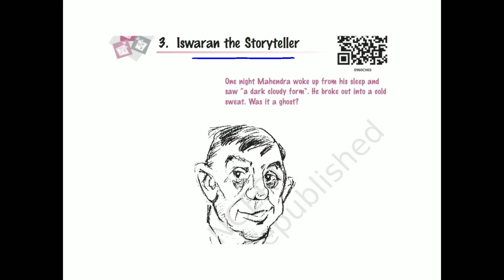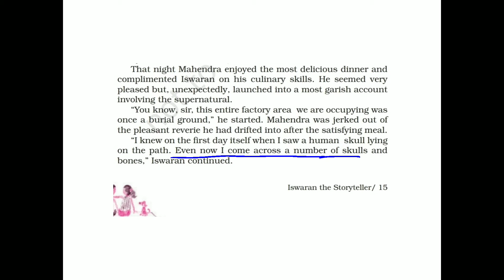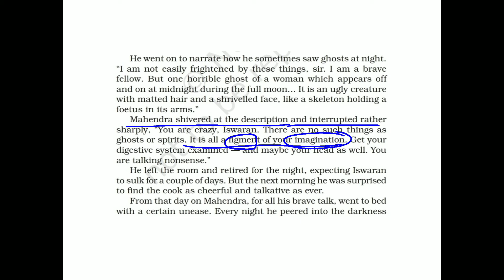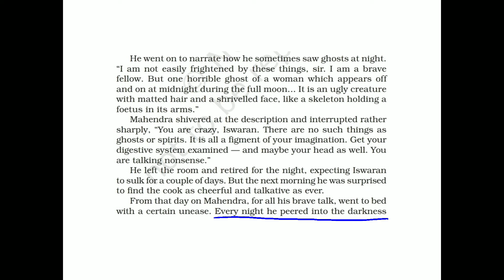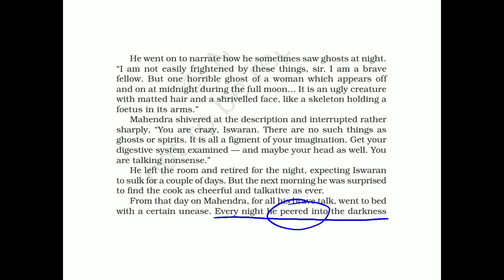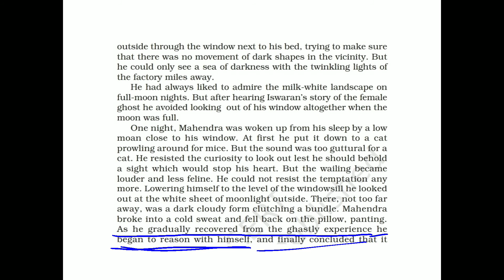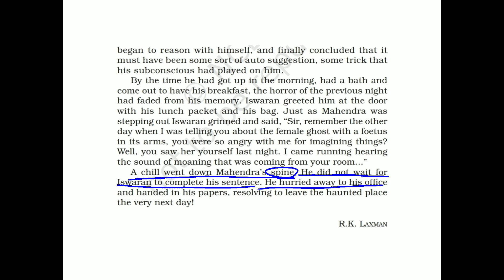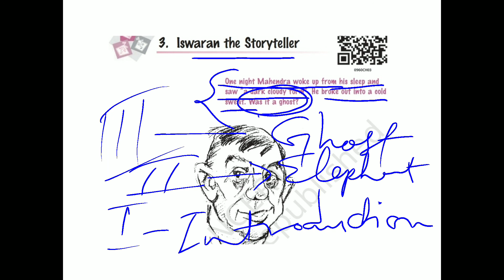Iswaran the Storyteller||Class 9 Chapter 3 of Moments||Line by line explanation in hindi part 3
Iswaran the Storyteller line by line explanation in hindi part 3. This is the 3rd part of the chapter Iswaran the Storyteller taken from the book Moments of class 9 English chapter 3. In this section Iswaran launched in to a most garish account involving the supernatural. About one horrible ghost of a woman. For the full description plz watch the video.
Link of part 1 of Iswaran the Storyteller line by line explanation in hindi.